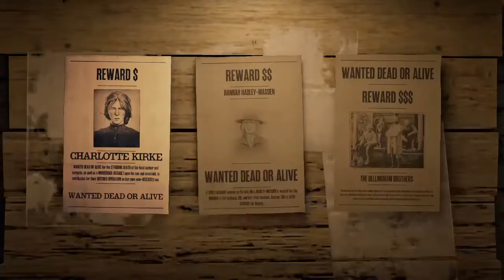Red Dead Redemption 2 / Being Dishonorable / Funny Moments / Skit / Epic Moments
Hope you guys like the video again EKING77's mic was not working in the video but we can hear him in-game, so I'm very sorry we will fix that in the future. It's because EKING77 has the PS5.